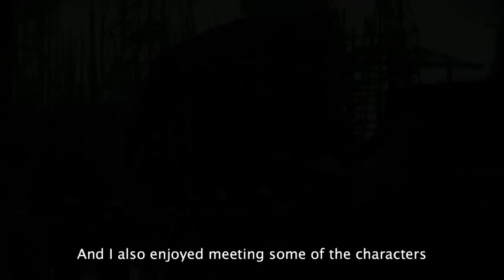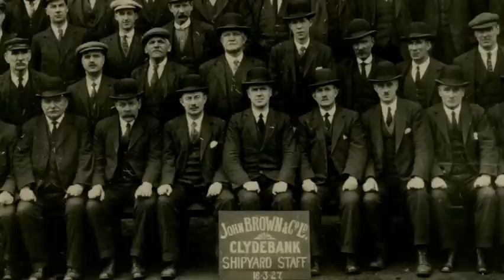Shipbuilding on the Clyde 01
Sample interview from the Shipbuilding on the Clyde project.